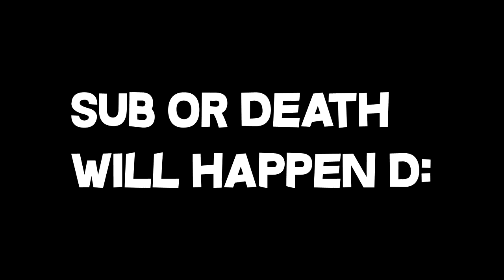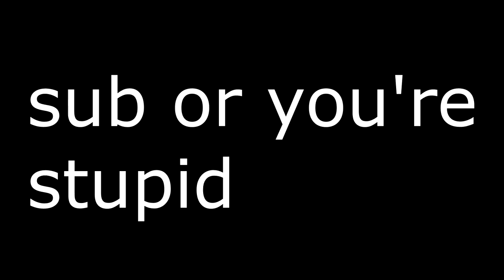I Beat a Squeaker in a 1v1..